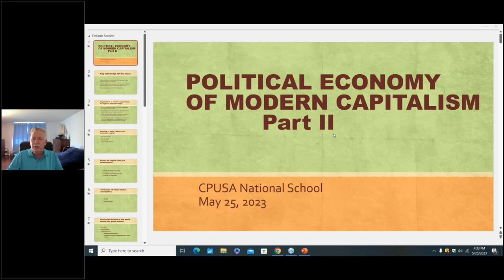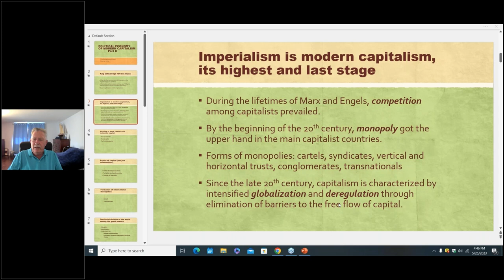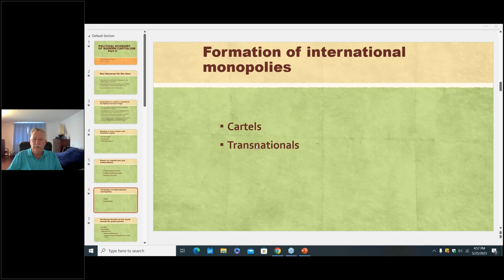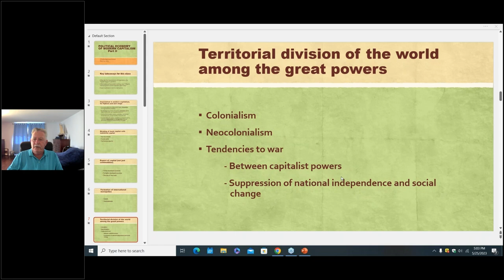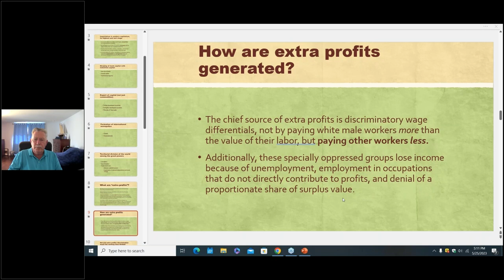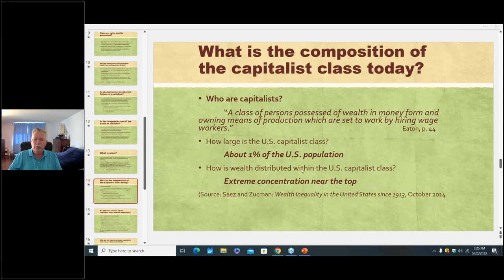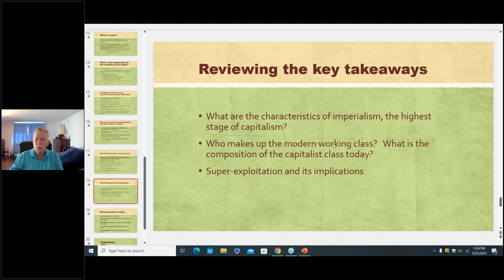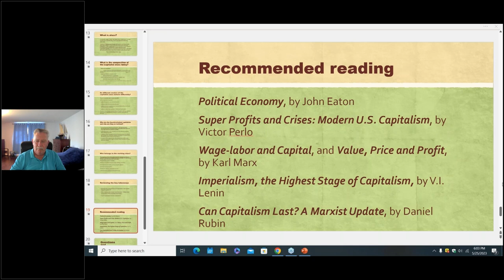Marxist Economics Part II: Political Economy of Modern Capitalism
Readings:
Lenin: Imperialism, ch. 1-4
Victor Perlo: Super Profits and Crises

What is the structure of capitalism in the 21st century? How does it lead to economic crisis, racism and chauvinism, environmental catastrophe and war?

Presented on May 25, 2023 by Carl Wood